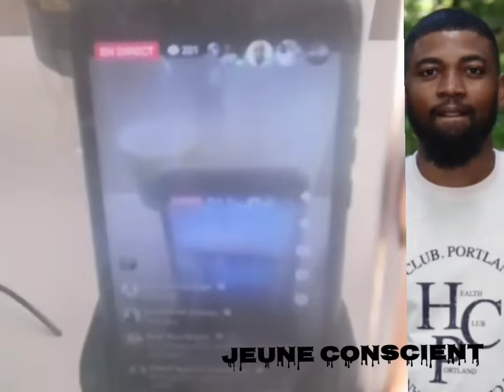OUATTARA SERA HUMILIÉ COMME IL À HUMILIÉ GB@GB0 EN 2011 LE COMBAT PREND UNE AUTRE DIMENSION